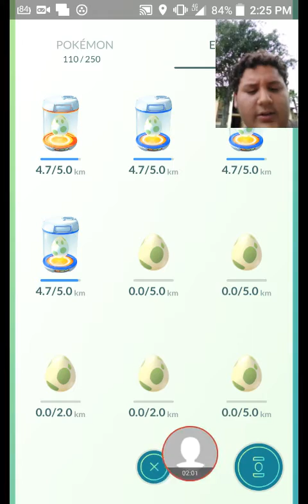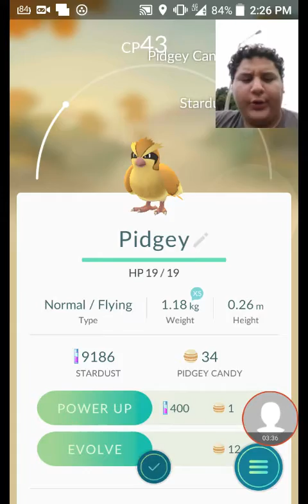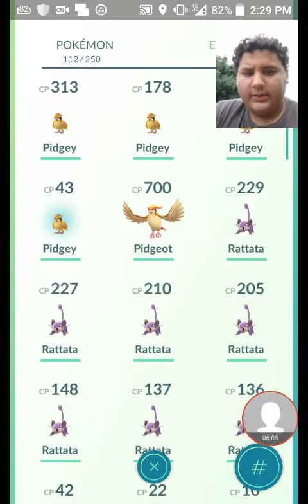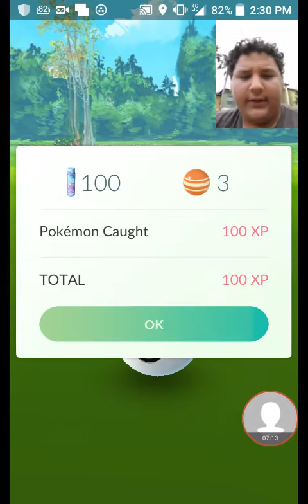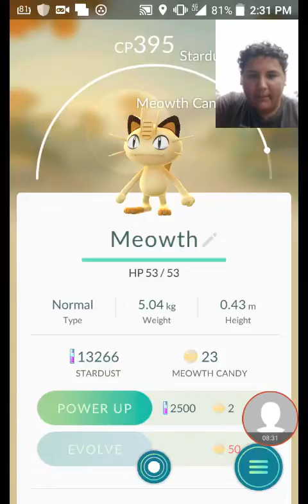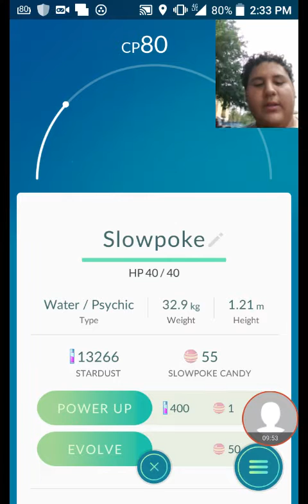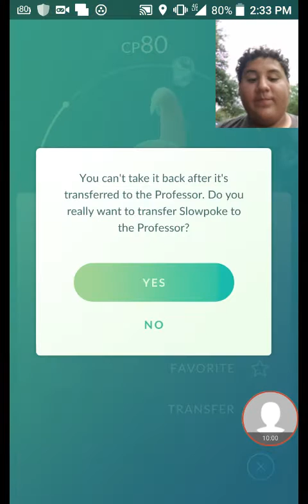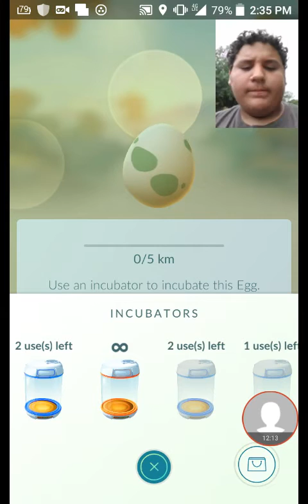Pokémon Go episode 6 Egg hatching new Pokémon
This was great one was disappointing though but new Pokémon joins the family.